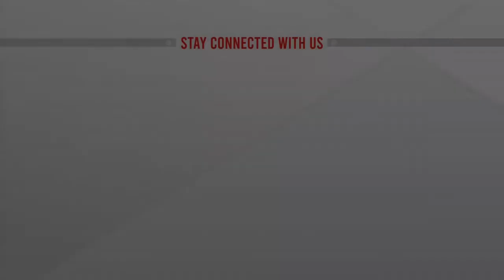বেড়েছে কয়লা আমদানি ব্যয়, প্রভাব বিদ্যুৎ খাতে